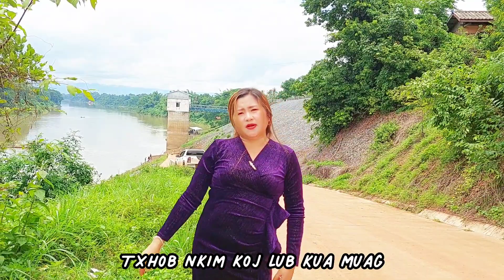Tshaus Xyooj Nkauj Tshiab 2023 : Lig Rau Koj Lawm.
Nkauj tshiab 2023.3/july/2023.